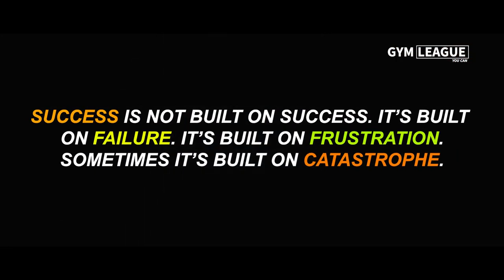WORKING EVERYDAY - Fitness Motivation 🔥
BEST NEW 2021 MARCH WORKOUT MUSIC REGGAETON REMIX GYM
Aggressive Gym Training Motivation Music 2021
Best Hip Hop Workout Music Mix 2021
DON'T STOP Gym Motivation
Best Workout Motivation Mix 2021
1 Hour Epic Workout Music
Best Gym Trap Music mix
Best TRAP Gym WORKOUT Music Mix
Best NCS Gym Workout Music Mix
NO LIMITS
Gym Motivation
BACK TO THE BASICS
ULTIMATE GYM MOTIVATION 2021
Gym Bodybuilding Motivation 2021
Hiphop & Trap Workout Music Mix 2021
neffex
warm up songs
hip hop training music
gym music
dance
workout
best of neffex
training music
training motivation
underground
best workout music 2021
running songs
workout songs
gym music 2021
eminem
gym motivation
electro house